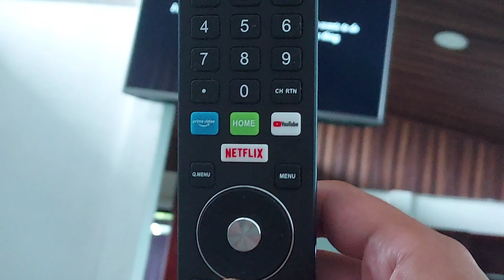Riding a MTB from Tamarindo to Samara 🇨🇷 (not the best idea I've ever had)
I don't think I've ever been this sweaty before in my life